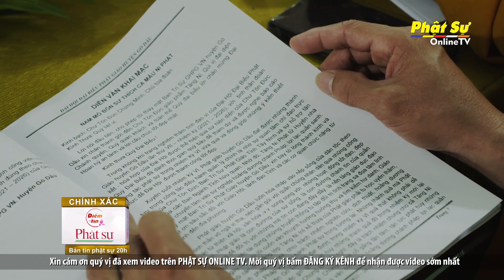TÂY NINH - ĐẠI HỘI ĐẠI ĐẠI BIỂU PHẬT GIÁO HUYỆN GÒ DẦU LẦN THỨ VII (2021- 2026)